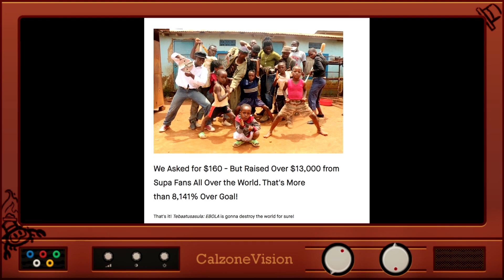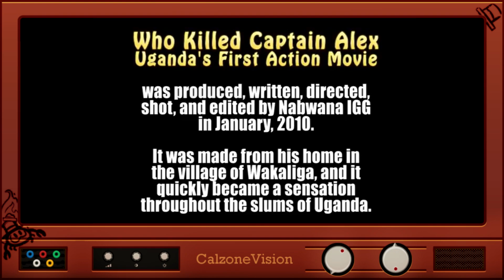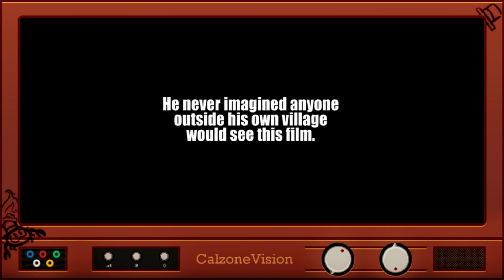La Mejor Peor Pelicula de la Historia - Who Killed Captain Alex?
En este video veremos una película la cual algunos consideran una de las peores que se hayan filmado, sin embargo, algunas personas no la aprecian de la misma manera que otras, por lo que aquí veremos porqué la considero una de las mejores que he visto en la Vida

Timestamps:
0:00 - Introducción
0:54 - Detrás de la Película
4:36 - La Mejor Película de la Historia
15:14 - Conclusiones